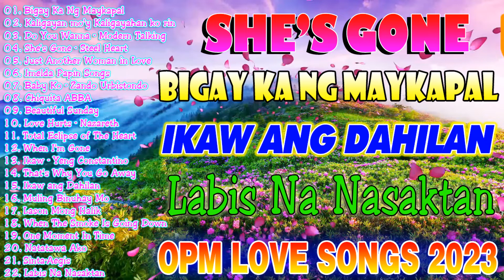OPM Love Songs 2022 💓 Greatest Hits Song by Yhuan 💓 The bets love songs medley 2022 💓Yhuan